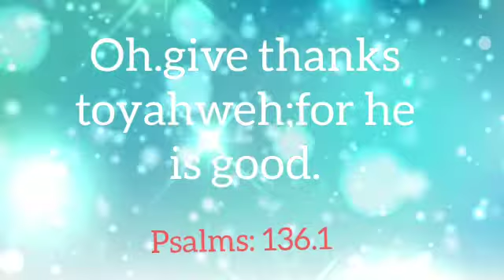Duku suku disam kare//Hosanna music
Song-duku suku disam kare
Cast/singer-Dhaneswar and Rebika
Lyrics-Shyam